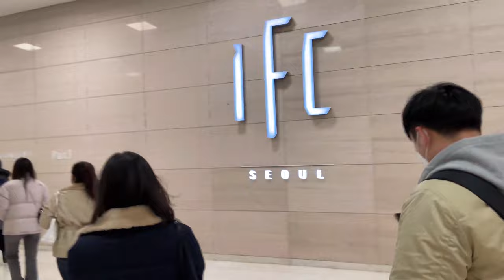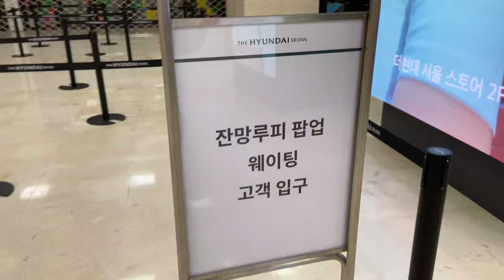더 현대 서울에서 잔망루피 단기알바!